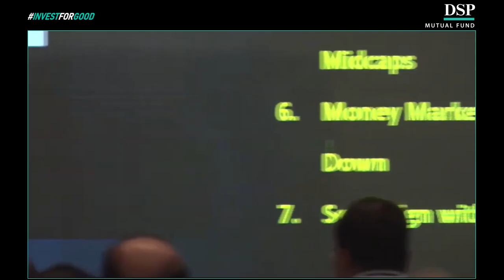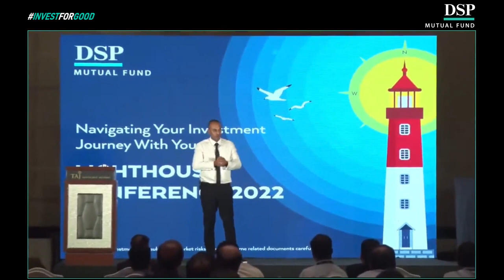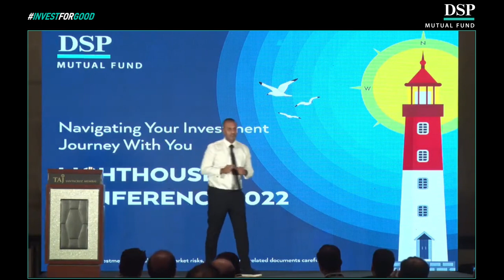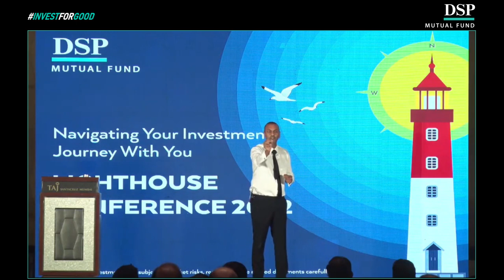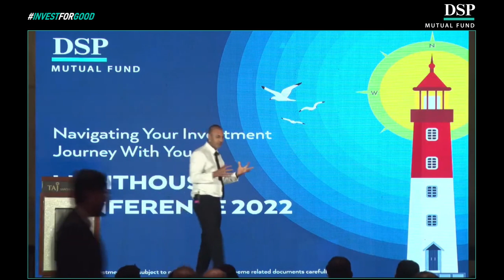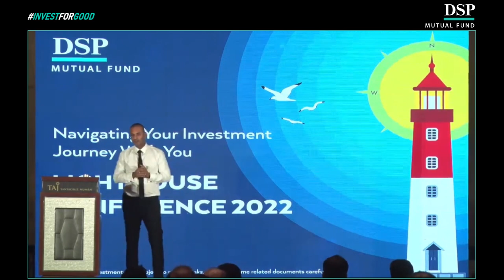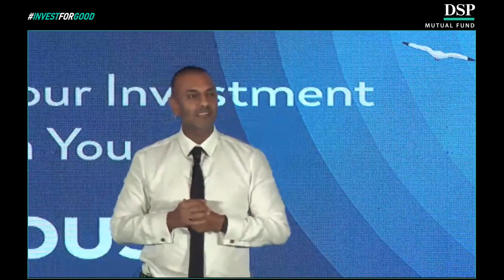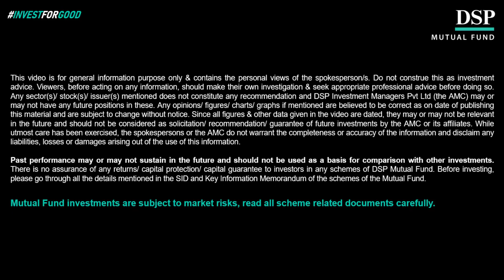Can Sports Psychology Be Applied to Business? | Shayamal Vallabhjee | DSP Mutual Fund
Do you think winning in business is harder than in sports? Have you ever thought about how athletes practice 99% of the time to achieve success? Do you think this can be applied to business? If so, how can you do it? In this video, Shayamal Vallabhjee, Sport Scientist & Performance Coach, talks about how Peak Performance Psychology Model in Sports is applied in business and the psychology of winning. According to him, being successful in sports and business have similar paths; successful athletes have a clarity of thoughts in their minds to be champions, take full responsibility and accountability for every single decision and have faith in their process. As he says, having the same values as athletes could help you to achieve success in business life.

Please watch the video to find out 5 things to be successful in life and learn peak performance strategies.

Chapters:
0:00 Chapter 1 Introduction to the psychology of peak performance
05:00 Chapter 2 Does winning in sports harder than business?
9:06 Chapter 3 Business vs Sports
18:37 Chapter 4 How does consistency lead to success?
27:30 Chapter 5 The Importance of spending time with the right people

This video is a part of the Lighthouse Conference 2022 by DSP Mutual Fund. This event shed light on specially curated knowledge for investors- beginners, seasoned, or pros. This conference brought us closer through conversations and shared learning. We are confident that you’ll have key takeaways from watching the video of this event that will help you navigate your investment journey.

► As a responsible guide to investors, DSP Mutual Fund aims to help you make better investment decisions.